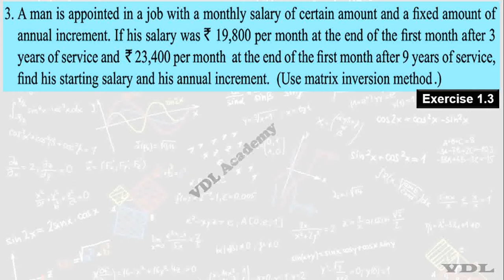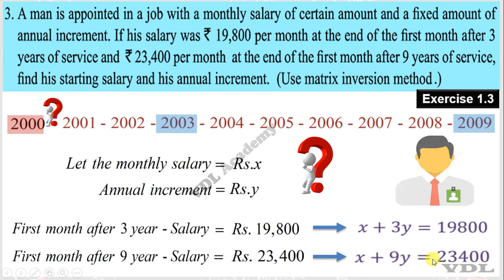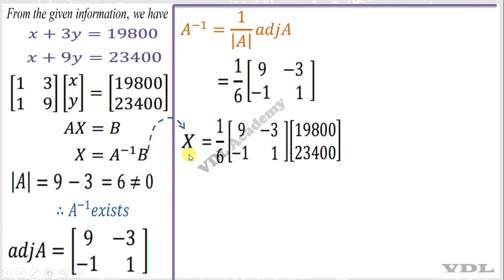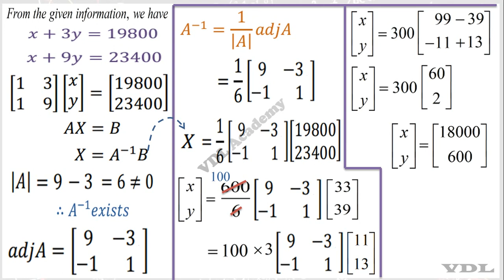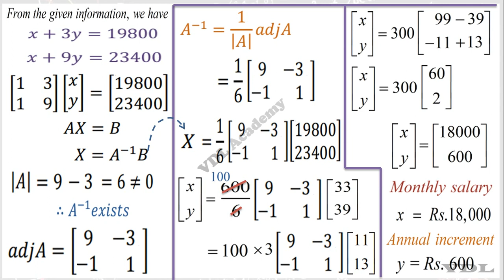Exercise 1.3 Q.No.3 - 12th Maths - Applications of Matrices and Determinants - TN - VDL Academy